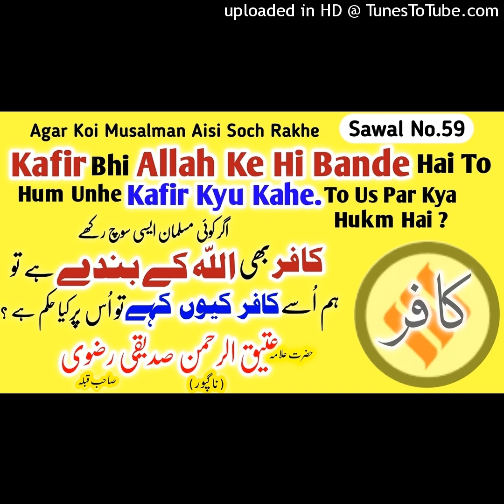Jab Kafir Bhi Allah Ke Bande Hai To Hum Unhe Kafir Kyu Kahe ?|Sawal No.59| Molana Atiqur Rahman Razv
☝ *Jab Kafir Bhi Allah Ke Bande Hai To Hum Unhe Kafir Kyu Kahe ?*

🎙 *Voice:-* _Nashire Maslak E Ala Hazrat, Khateeb E AhleSunnat, Ata E Sarkar Tajul Auliya_

*KHALIFA E HUZOOR TAJUSHARIYA WO HUZOOR GULZARE MILLAT*